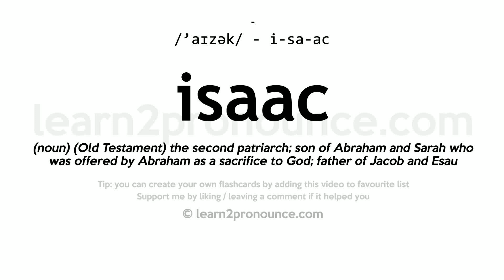Pronunciation of Isaac | Definition of Isaac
Isaac pronunciation | How to pronounce Isaac in English?
/`aɪzək/
Meaning of Isaac | What is Isaac?
(noun) (Old Testament) the second patriarch; son of Abraham and Sarah who was offered by Abraham as a sacrifice to God; father of Jacob and Esau
What is Isaac | Isaac meaning and definition?